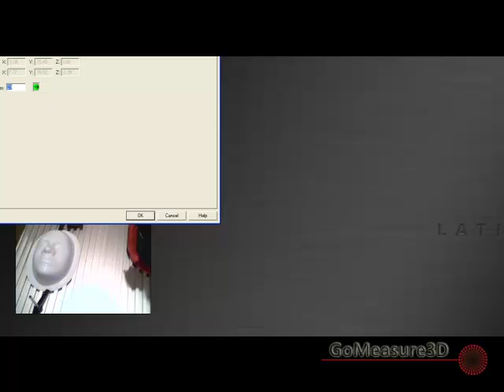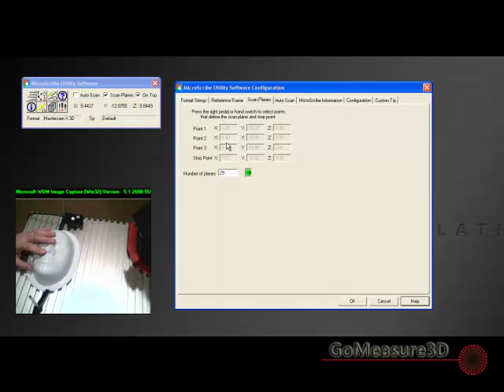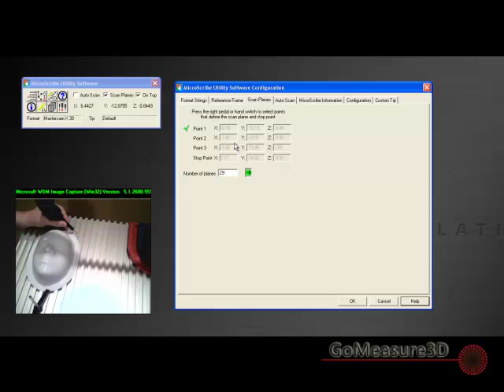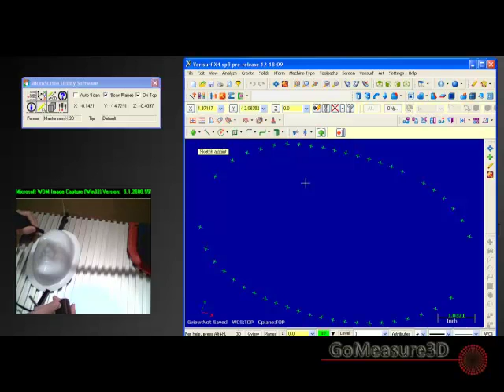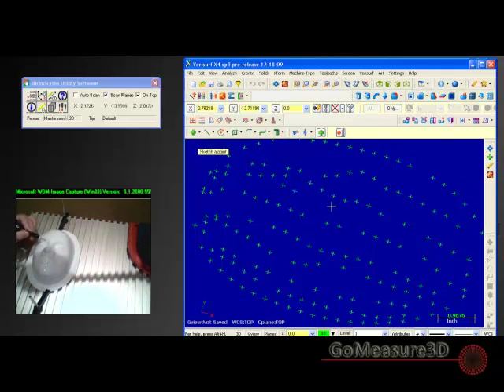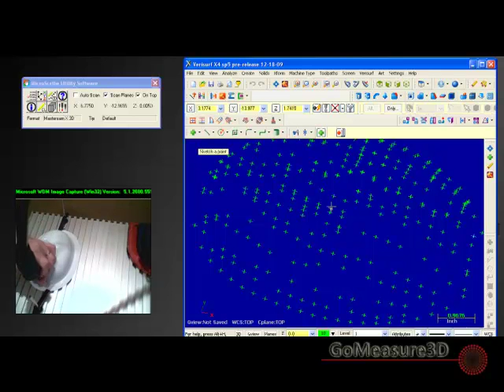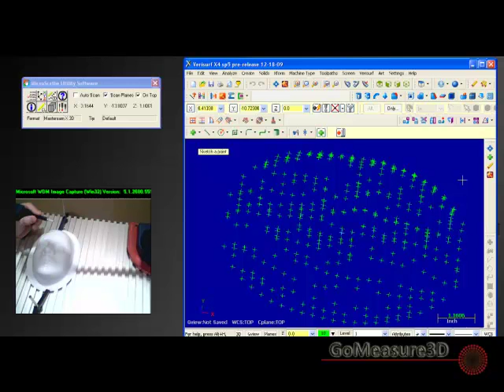MUS Scan Planes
Creating Scan Planes inside MUS